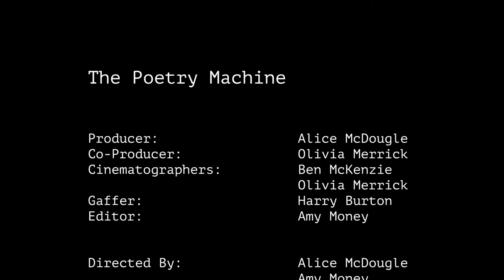The Poetry Machine - Documentary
This short profile documentary follows Beth Calverley as she speaks about The Poetry Machine and what it is to her.

Follow Beth on Instagram: @poetrymachine